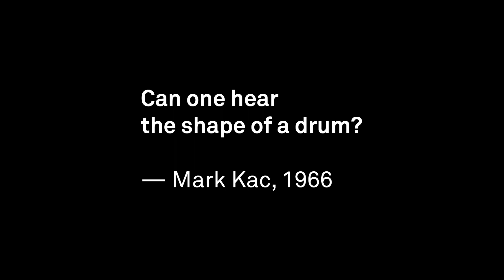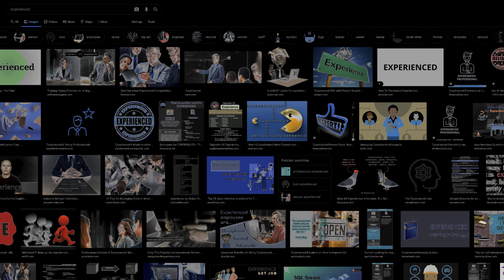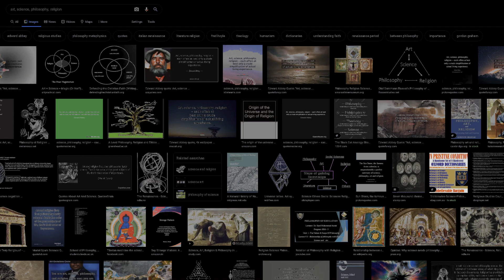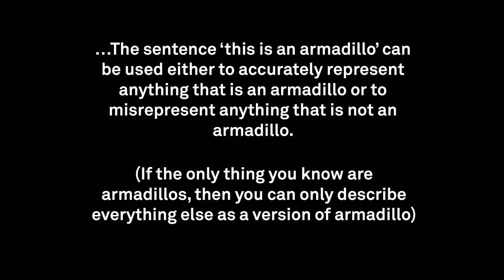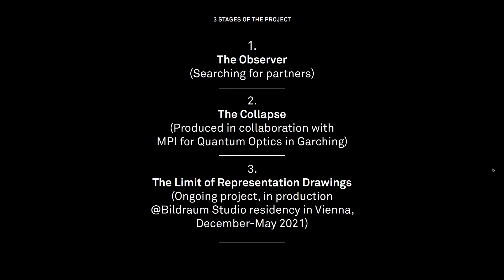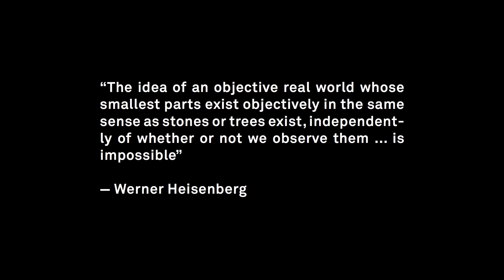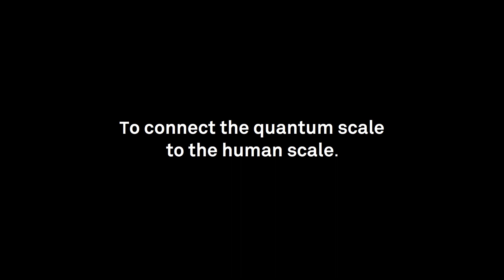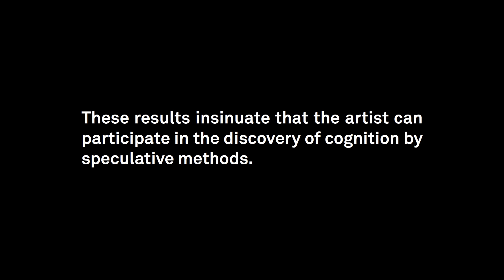Hrvoje Hiršl: The Limit of Representation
Through a format of performative lecture artist Hrvoje Hiršl presents his research of representation through reflection on the quantum level and human experience.

To see is to touch.
Nothing is really seen, only represented.

Hrvoje Hiršl covers the issues of the boundaries of representation and visibility at the edge of our senses and mind, but also demonstrates how artists can participate in discovering knowledge by speculative methods.

Hrvoje Hiršl is an artist, researcher and a designer. His art projects are at the crossing of contemporary art and media art discourse. His main themes range from materiality of the art object, deconstruction of its aura and the limitations of the medium. In the last five years his interests shifted more into complex systems, automation and cybernetics. His work encompasses: sound, video and interactive installations, prints, etc. Recipient of the Bildraum Studio 2020 (Vienna), Crossing Parallels 2020 (Delft), DordtYart Artists in Residence 2015 (Dordrecht), TRIBE Residency 2013 (Istanbul, Prague, Ljubljana) and Kulturkontakt Artists in Residence 2012 (Vienna). In 2012 invited to participate in Documenta (13), Kassel, Germany, as part of the AND AND AND program. One of the Croatian Representatives at the Design Biennale in London in 2016. In 2012 nominated for Radoslav Putar Award for the best Croatian artist under 35. In 10 years of artistic activity he had 11 solo exhibitions and over 40 group exhibitions. He is a member of AR.S (algoresearch.systems) research collective and founder of the I’MM_Media Lab in Zagreb. Currently working on a book project for Institute of Network Cultures, Amsterdam. The publication is set for the first quarter of 2021.

This lecture and video presentation are part of the project Coexistence II: Spaces of Light, curated by Martina Kontošić and organised by WHW, that explores the possibilities of building new production and exhibition methodologies and alternative discursive approaches through light-sound interventions.

The project is supported by the Ministry of Culture and Media of the Republic of Croatia, the City of Zagreb and Kultura nova Foundation.